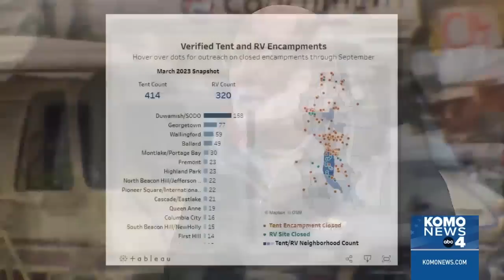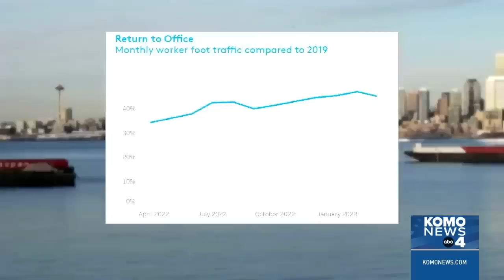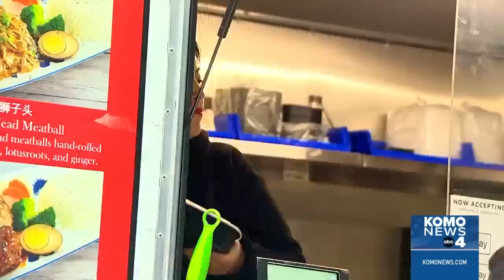Hundreds Of RVs Removed From Encampments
A new estimate by the city of Seattle shows a drop in the number of RV encampments on city streets. Between December 2022 and the end of March, there were 129 fewer verified RV encampments in the city, according to the homeless action plan dashboard.

Amazon employees will begin working from the office at least three days a week on Monday.